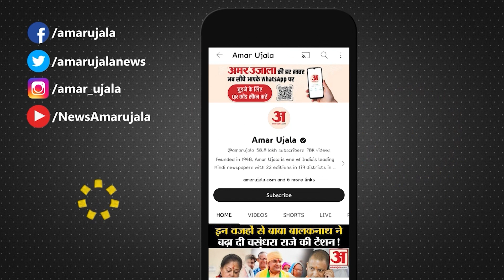CM Bhajanlal Sharma का Bharatpur में रोड शो, हजारों की संख्या में शामिल हुए लोग, ERCP को लेकर कहा...